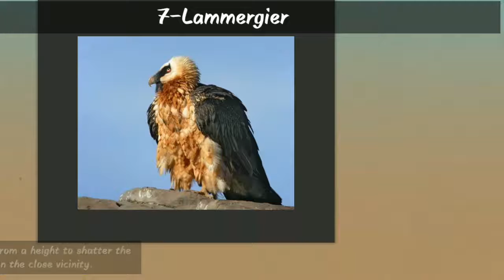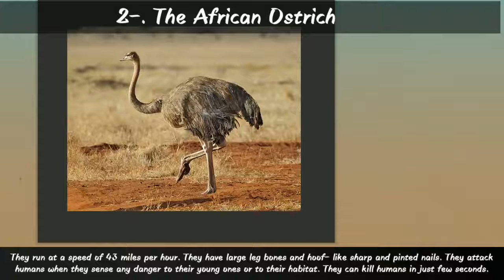World Dangerous Bird